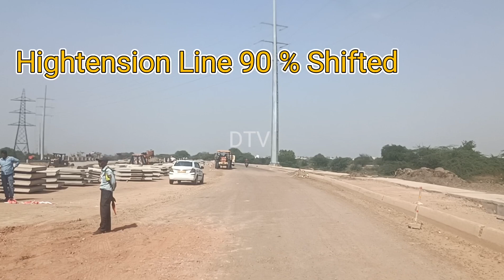UER 2 Update Package 1 Barwala flyover to Sonipat Spur starting point